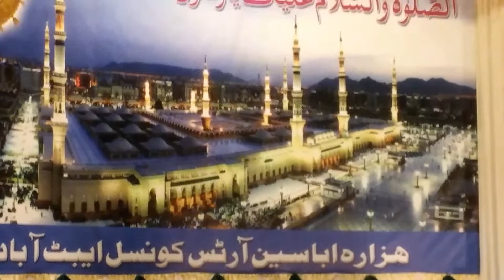Syeda Rabia Gillani .Nabi ka gharana bari shan wala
Mehfil e melad
Hazara abasin arst council..